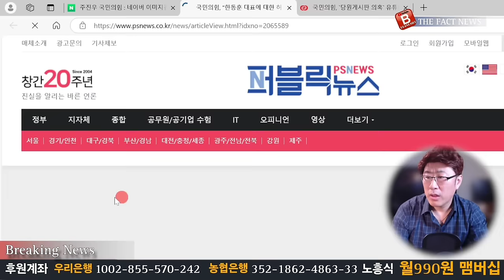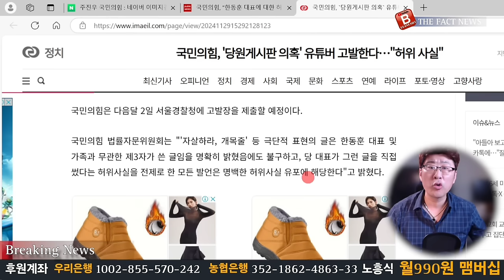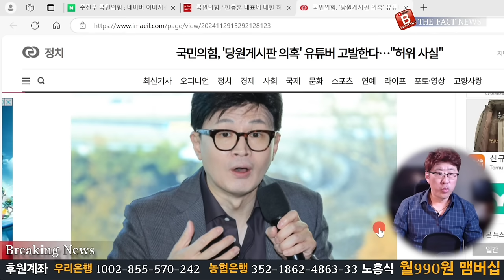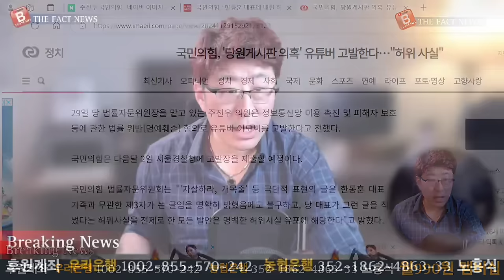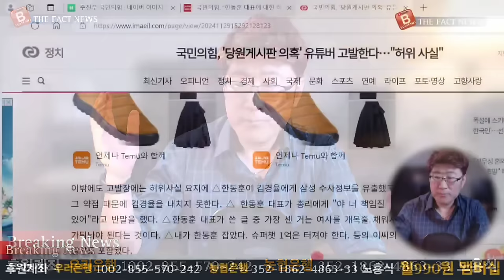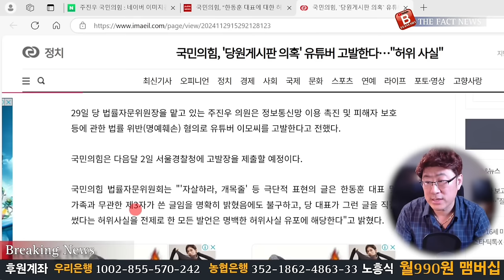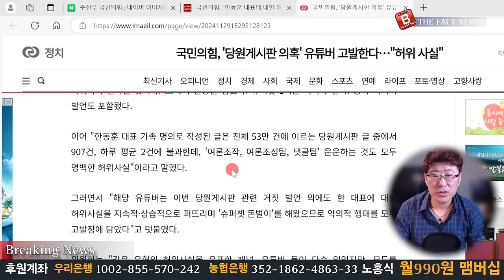긴급속보! 여론조작범 잡았다! 결국 주진우 실토 한동훈 사형!